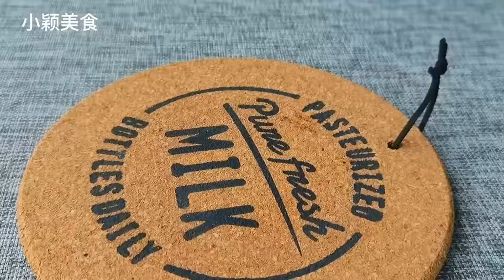【小穎美食】炸丸子時不要直接下鍋，牢記3放4不放的訣竅，出鍋外酥里嫩